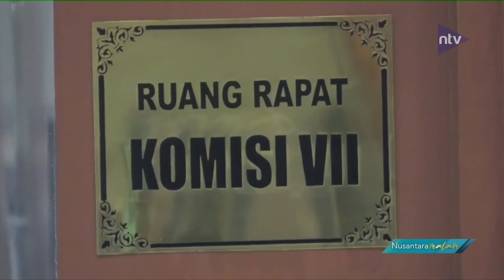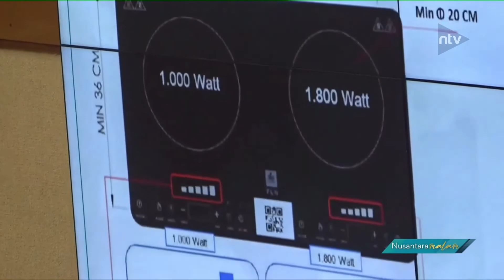Polemik Kompor Listrik Di Masyarakat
Nonton terus Nusantara TV melalui:
- USeeTV.com
- UseeTV GO
- M2V MobileTV
- My Republic
- Bali Fiber Home
- Genflix